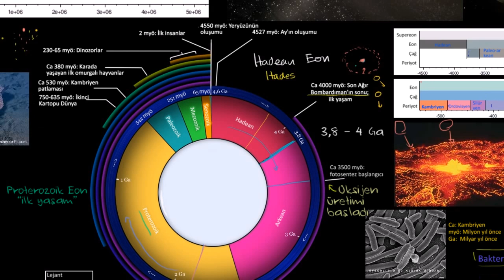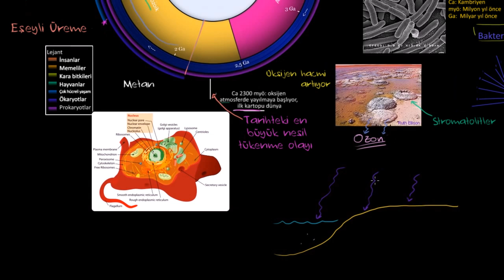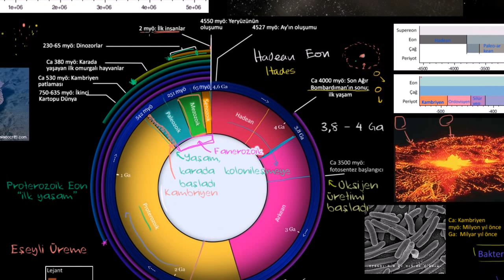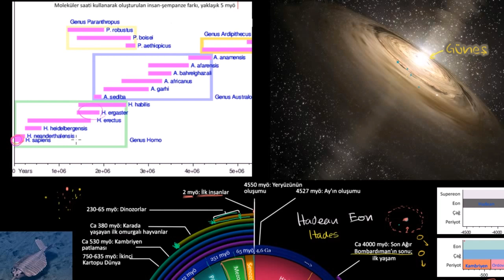Fanerozoik Devir 'de Biyolojik Çeşitlilikte Yaşanan Artış (Biyoloji) (Yer ve Uzay Bilimleri)